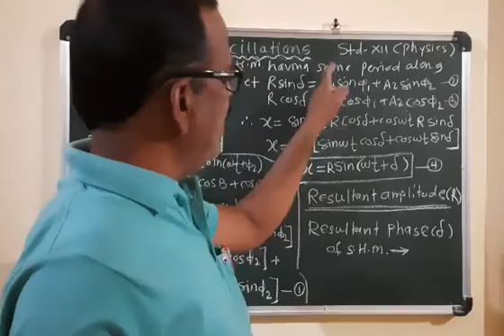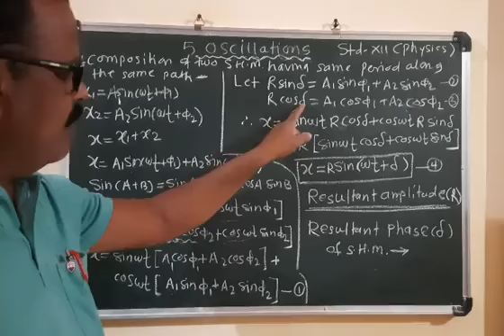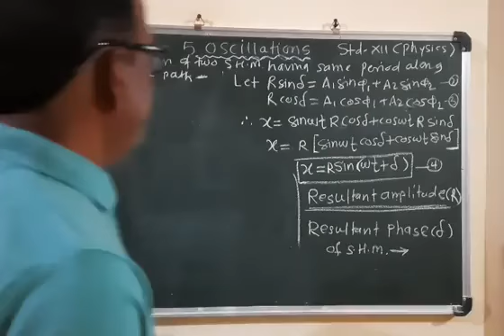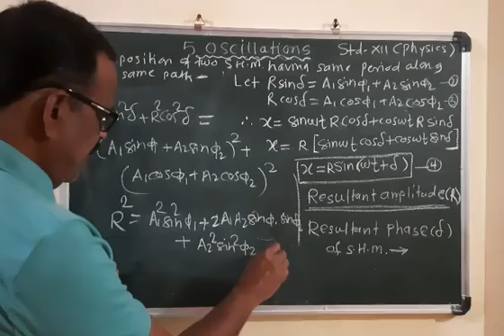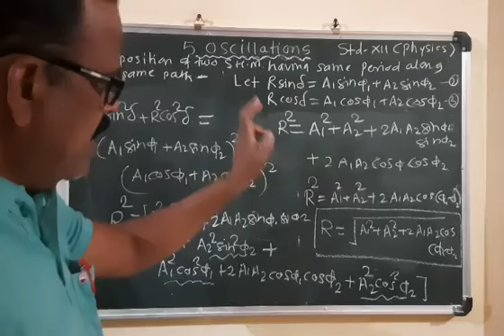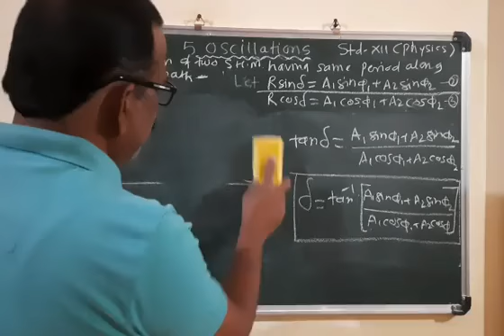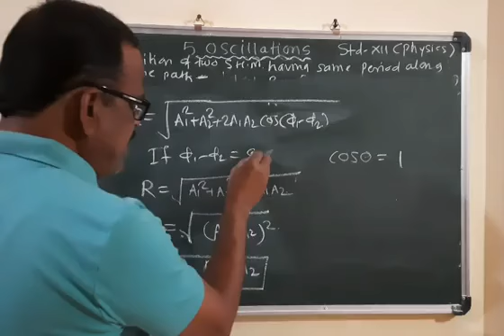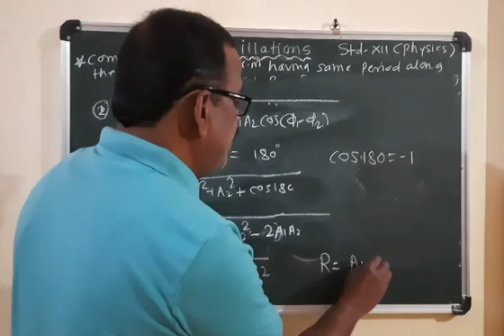Oscillations| Part 4| 12th Physics| Composition of two Waves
Composition of two Waves